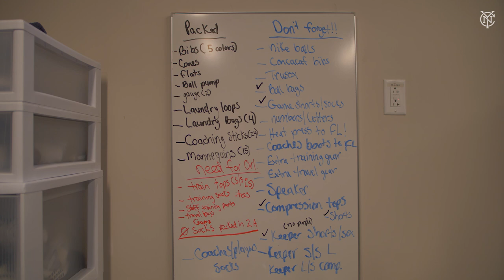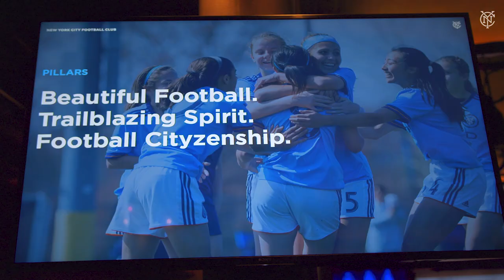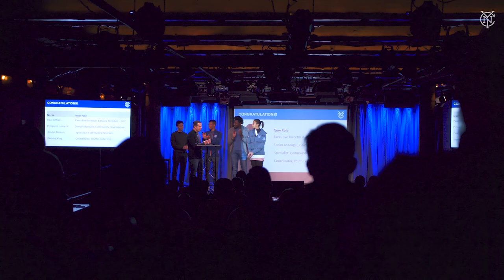2020 Ep. 1 | A NEW DAY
We kick off the first episode at the Etihad City Football Academy joining long-serving kitman Danny LaRoche who is preparing all of the squad’s gear for the preseason, before checking in on the 2020 Staff Summit in Lower Manhattan as CEO Brad Sims and the Club’s leadership team outline the strategy for the year ahead. In the episode’s final scene, new Head Coach Ronny Deila meets his players for the first time at the airport and veteran defender Maxime Chanot greets the Academy youngsters hoping to catch their new manager’s eye on preseason in Florida.

►FOLLOW NYCFC!